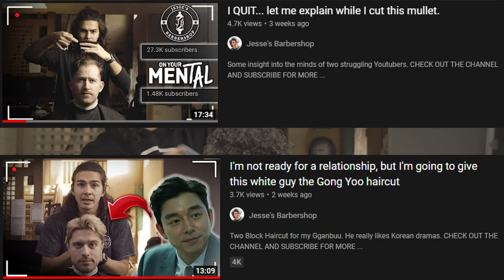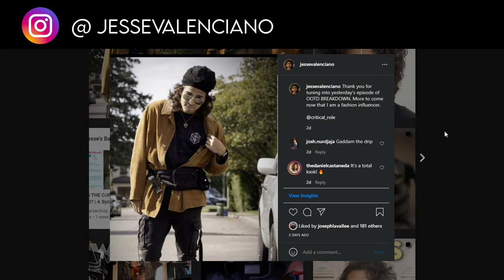CURLY TO WAVY HAIRCUT | Changed This Man’s LIFE 🔥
Literally saved this man's life... or did he save mine? 🤔

Hello lads,

This is my friend Z, or rather... WAS my friend Z.

I emphasize "was" because during the events of this video, I believe to have created a being that has transcended to a realm beyond our inconsequential human existence in which trivial social concepts such as "friends" are no longer essential for survival because he will survive off solely off of being so damn handsome.

For those of you who are here for hair stuff ( gross🤢), he has this weird Bob Ross-ian curl pattern (3b-3c) that has no business being on a non-jewish white guy's head and we decided to loosen up his curls to create a more wavy (2a-2b) look.  His reaction at the end is worth sitting through the whole video.

He is studying for his masters in world affairs or something.

I hope you enjoy this last video of 2021.

- JV

LINKS:

💈 JESSE'S BARBERSHOP 💈
✅ Hair Tips
✅ Hair Tricks
✅ Hair Tutorials
✅ Memes